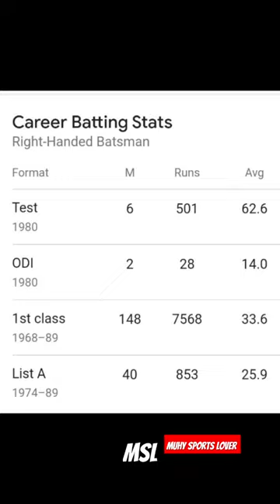Unlucky Batsman of Pakistan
Taslim Arif Abbasi (1 May 1954 – 14 March 2008) was a Pakistani cricketer who played in six Test matches and 2 One Day Internationals (ODIs) in 1980. His score of 210*[1] for Pakistan against Australia stood for more than 20 years as the highest score made by a wicket-keeper in Test cricket, until broken by Sri Lankan Kumar Sangakkara.[2] Arif died in Karachi from a lung infection in 2008. He was buried at Faisal Cantonment cemetery in Karachi. He is survived by two sons and a daughter: Imran Arif, who lives in London; Ainan Arif, who is himself a cricketer who plays for the National Bank of Pakistan; and Marium Arif, who lives in the United States of America.